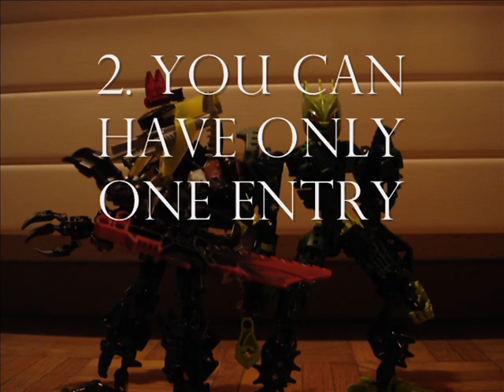Double Bionicle moc contest (closed)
Yeah, my first Moc Contest whit Kyranno! please join in